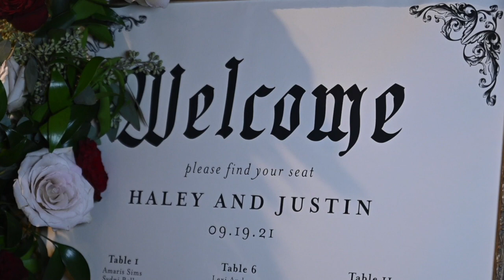Haley & Justin | Full Ceremony Video | Latrobe, PA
Bride & Groom: Haley Gibson | Justin Sims
Ceremony & Reception: DiSalvo's Station | Latrobe, PA